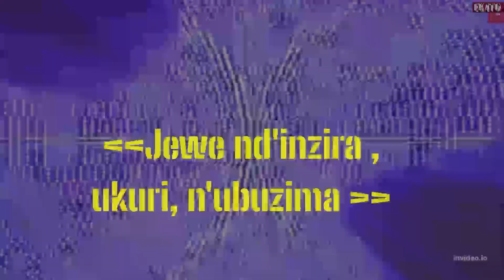Kwugurura yubile y'imikangara y'Imana/Ijambo rya Mgr Georges Bizimana/ Diyosezi Ngozi/P.Murehe